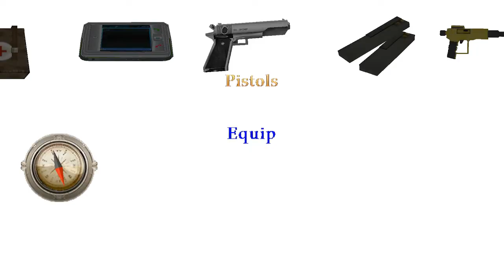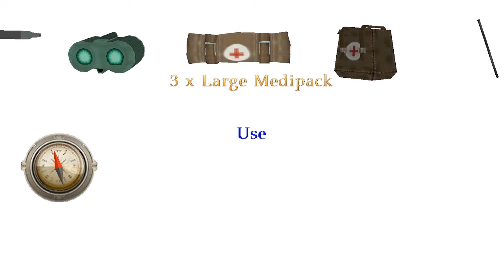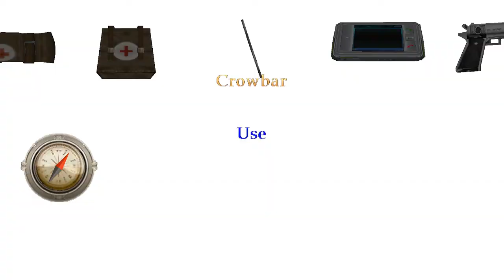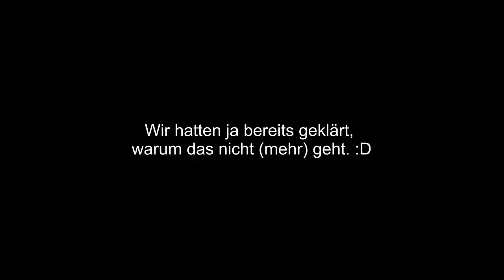#04 Ritter & Scherben | Let's Play: Wreck Of The Blue Storm 🐠 Tomb Raider Custom Levels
Level 1: Neptunes Quarters
Jaaaaa genau, extra viele Glitchdinger im Weg!!!111
Level: Wreck of the Blue Storm by Quasar
Story: Lara beschließt, im Atlantik tauchen zu gehen. Sie hofft, einige Schätze zu finden. Sie wird nicht enttäuscht, denn sie findet das Wrack eines Schiffes namens Blue Storm. Aber sie ignoriert, dass dieses Wrack viele Geheimnisse hat. Außerdem wird sie nicht alleine an Bord sein...
Custom Levels sind ein wichtiger Bestandteil der Tomb Raider-Fangemeinde, doch nicht jedem ist diese Szene, die seit einigen Jahren existiert, bekannt. Wir nehmen euch mit in Laras Welt der Custom Levels.
 ► Intro: The World of Custom Levels by Matie:
🎵 Gebrannte Mandeln: Deichkind - Richtig gutes Zeug